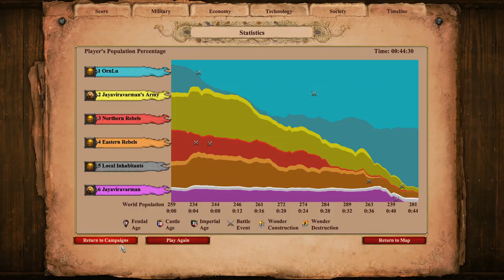AoE2: DE Campaigns | Suryavarman I | 2. Quelling the Rebellion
The answer to all three enemies is more elephants

In this scenario, Suryavarman must keep the Khmer Empire together by defeating three different rebel factions - to the north, south, and east. You have plenty of resources and troops, but are limited to the Castle Age.